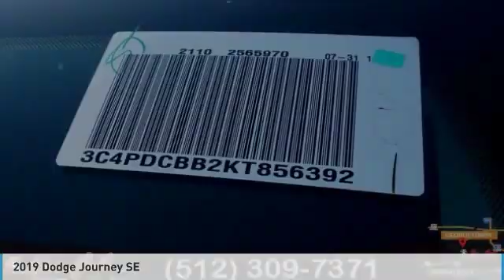2019 Dodge Journey Austin KT856392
2019 Dodge Journey SE

Pick up this Granite Pearlcoat 2019 Dodge Journey, available today at Mac Haik Dodge Chrysler Jeep. This could be the one you've been searching for.